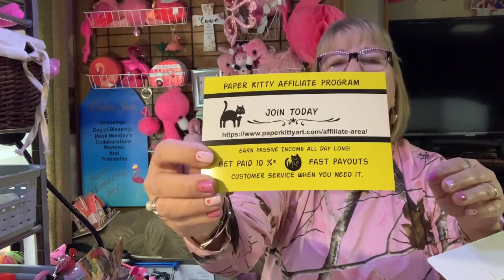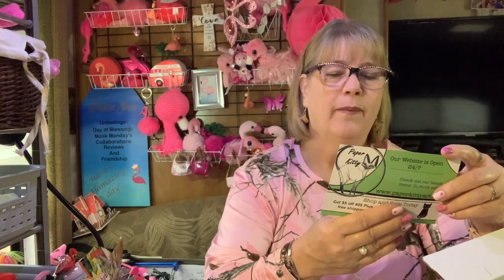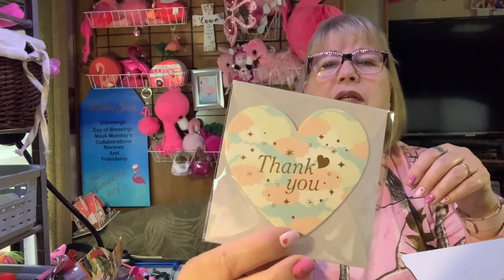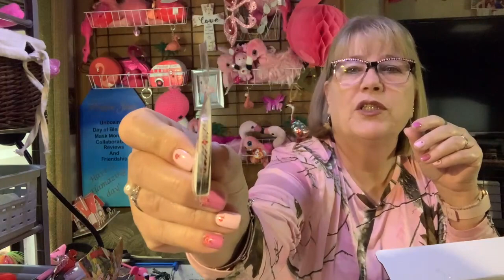Paper Kitty Unboxing | February 2023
Hey…Jean here…aka…Pinkee Jean. Just want to say you’re flamazing 🦩for stopping by. Thank you!
It’s all about the unboxing 📦 my subscriptions.

Walmart Beauty Box $7.98 a season

Snail Mail:
Jean Pascual